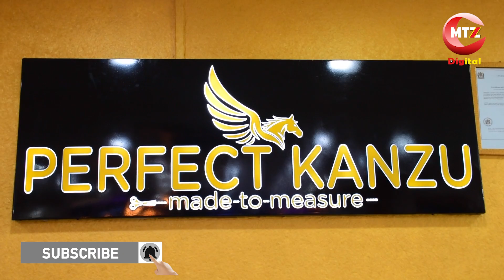MSEMAJI YANGA, MWANA FA WAIBUKA UZINDUZI DUKA LA KANZU GSM/ MUFTI MKUU ATOA NENO